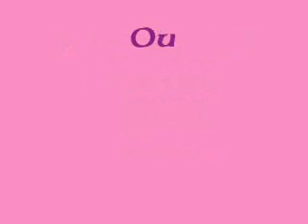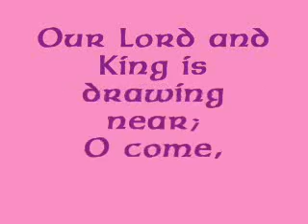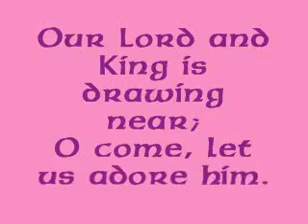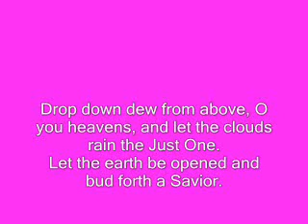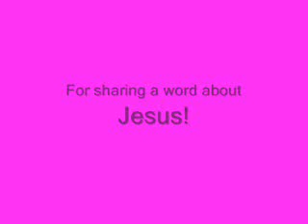Christmas Novena, Day 2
Sung Christmas Novena for December 17, adapted from the 17th century version sung by the Benedictines in Turin, Italy. Time constraints forced me to eliminate the psalmody and hymn, so please just consider this as the "baseline" of your novena, and include readings, hymns and prayers! The annual novena always begins on December 16.